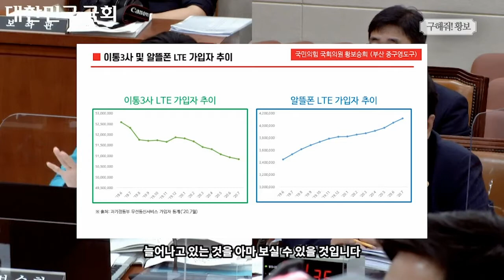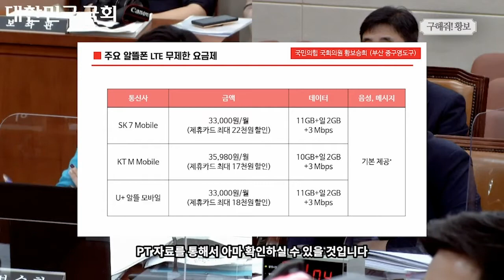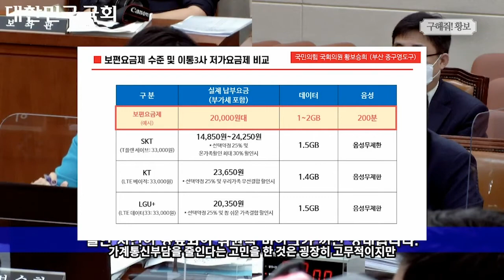[쇼미더국감 2020 황보승희 의원] 보편요금제, 과연 실효성 있는가